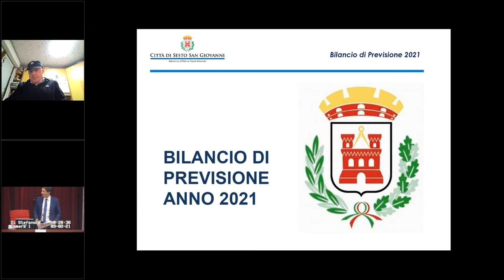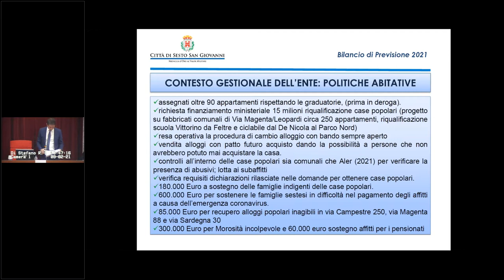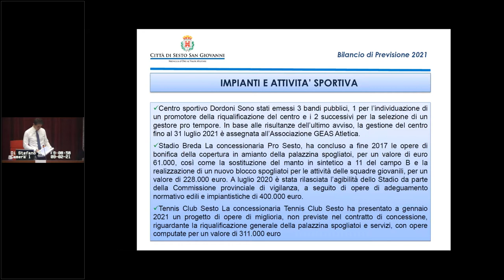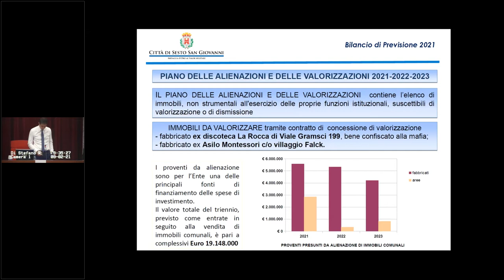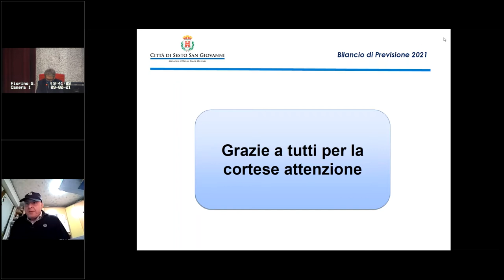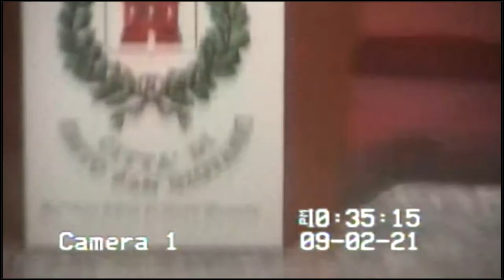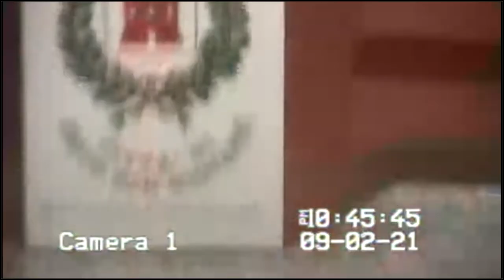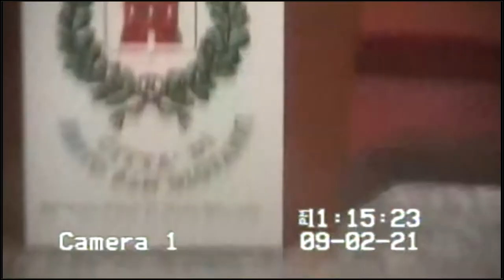CONSIGLIO COMUNALE DEL 09-02-2021